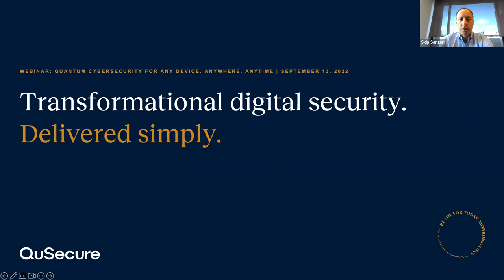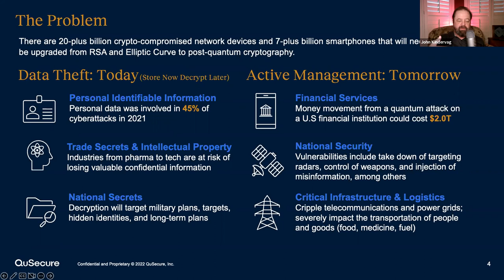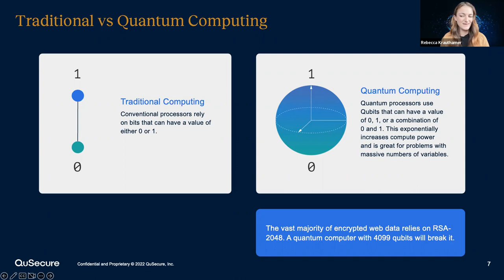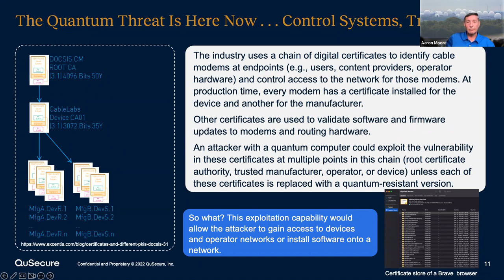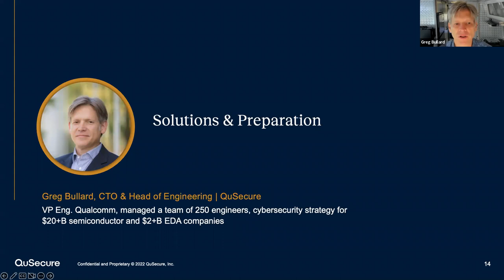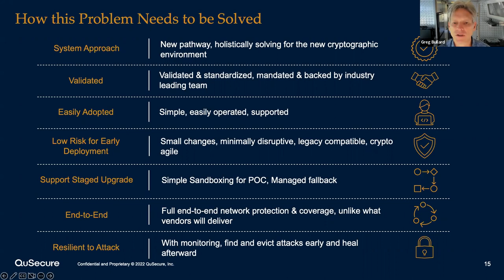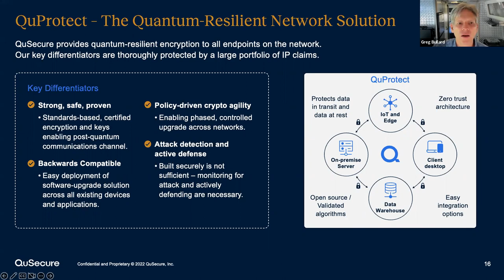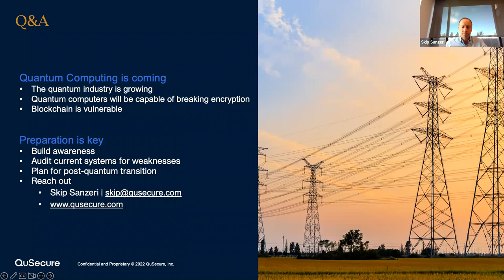Webinar: Quantum Cybersecurity for Any Device, Anywhere, Anytime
On Tuesday, September 13, 2022, at 10 am Pacific Time/1 pm Eastern Time for an in-depth webinar about the quantum computing threat to embedded devices. We covered existing and emerging cybersecurity threats and the application of post-quantum cybersecurity solutions to thwart quantum and classical attacks on embedded devices and all IoT.

The Internet of Things (IoT) is a universe of billions of connected devices, leveraging small, embedded controllers that monitor and control a significant part of our world. Many IoT devices can live in deployment for 10, 20, or even 50 years. As these long-lived devices get more intelligent and start communicating, the cryptography used to protect their needs to be secure long into the future, when quantum computers may arrive and break existing standard cryptography. Therefore, the IoT requires standardized post-quantum cryptography (PQC).

Embedded devices are especially vulnerable as they must confirm that software updates are from the approved vendor and not created by attackers. If the cryptography used in embedded devices can be broken by an attacker using a quantum computer, the device will be exposed to many vulnerabilities. Using PQC, enterprises are protected against attacks using quantum computers.

Cryptographically Relevant Quantum Computers (CRQCs) will be used to disrupt critical systems and leverage sensitive data. Quantum computers are incredibly efficient at factoring large prime numbers. Their computational abilities will break existing public key infrastructure (PKI), which secures over 90% of all sensitive data and electronic communications. Already, hackers are harvesting encrypted data, which will be decrypted retroactively once CRQCs are available. Sensitive data requires secure protection, and every day that data is left unprotected creates additional risk and liability. Therefore, enterprises must act now to protect their data, communications, and devices from the inevitable quantum threat.

Fortunately, PQC solutions will enable data to remain secure for many decades.